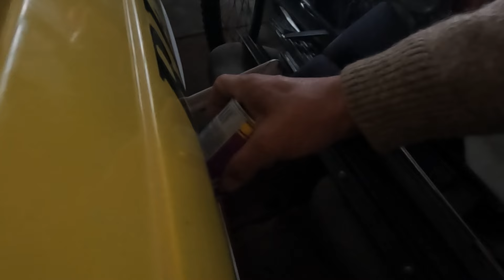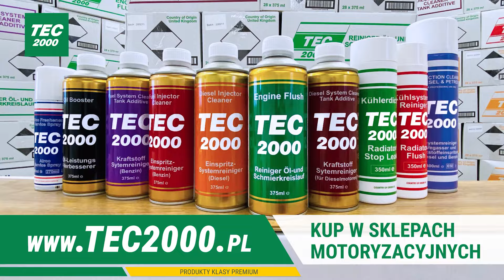Jak dbać o klasyka? Zacznij od układu paliwowego!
Dziś pokażemy jak dbać o klasyka!
Pojazdy klasyczne oraz z dusza, muszą być przygotowane na długie postoje. Co robić aby zabezpieczyć pojazd przed zbieraniem się wody w baku? Co zrobić aby zabezpieczyć auto na zimę?
Jak uchronić swój pojazd przed paliwem e10?

TEC 2000 Fuel System Cleaner to innowacyjny uszlachetniacz do benzyny, który jest doskonałym rozwiązaniem na stale pojawiający się problem zbierania wilgoci w zbiorniku paliwa. Preparat o właściwościach wiążących wodę, która po użyciu dokładnie zbiera wodę z całego systemu paliwowego.

TEC 2000 Fuel System Cleaner neutralizuje negatywny wpływ paliwa E10 na układ paliwowy.

TEC 2000 Fuel System Cleaner dokładnie osusza instalację zasilającą, przewody paliwowe, filtry, a także zbiornik paliwa. Posiada właściwości smarne, które pozwalają na zmniejszenie zużycia wtryskiwaczy. Regularnie stosowany wydłuży żywotność wtryskiwaczy, pozytywnie wpłynie na moc, a także przywróci poprawną atomizację paliwa.

Produkt idealnie nadaję się do czyszczenia silników z gaźnikami, odblokowując pływak z zanieczyszczeń np. gromadzących się podczas postoju np. w kosiarkach, maszynach rolniczych. Uszlachetniacz do silnika benzynowego dostępny w puszce o pojemności 375 ml. Polecamy używać go dwa razy w roku. Uszlachetniacz do paliwa nie zawiera żadnych szkodliwych metali.

Uszlachetniacz do paliwa został poddany wielu testom, które potwierdziły, że stosowanie preparatu daje natychmiastowe efekty w postaci redukcji emisji spalin (nawet do 60%), a także wzrostu mocy o 10%. Wszystkie testy przeprowadzono w niezależnych laboratoriach Ministerstwa Transportu (MOT) Wielkiej Brytanii.​

Regularne sięganie po TEC 2000 Fuel System Cleaner przynosi wymierne oszczędności w zużyciu paliwa od 4% do 8%.

Wynik ten jest jeszcze lepszy, gdy uszlachetniacz użyjemy w połączeniu z TEC 2000 Engine Flush.

Uszlachetniacz do paliwa – benzyna wolna od wody
Uszlachetniacze do benzyny powstały po to, aby całkowicie uchronić jednostkę napędową przed nadmiarem wilgoci i wody. Warto wiedzieć, że obecność wody w systemie może spowodować tzw. separację faz oktanowych urządzeń wspomagających w paliwach, w których nie ma ołowiu. To z kolei będzie miało wpływ na moc i charakterystykę jazdy pojazdu.

Regularne stosowanie uszlachetniacza do paliwa (co najmniej dwa razy w ciągu roku) zmniejszy wilgotność w układzie paliwowym, a także oczyści górny cylinder z zanieczyszczeń, które znajdują się na zaworach i trzpieniach zaworowych. Co więcej, TEC 2000 Fuel System Cleaner uniemożliwi również częściowe blokowanie wtryskiwaczy. Wyczyszczenie sondy lambda sprawia, że elektroniczny system „widzi”, co aktualnie dzieje się w czasie w czasie spalania, a także może dokonać potrzebnych zmian w stosunku paliwo/powietrze, które mają wpływ na emisje spalin, dopływ mocy i ekonomiczność pojazdu.

Co jeszcze warto zauważyć – uszlachetniacz do benzyny TEC 2000 Fuel System Cleaner zmniejszy również zużycie górnego cylindra czy osadów znajdujących się na katalizatorach. To z kolei pozwoli pozbyć się nieprzyjemnego zapachu „zgniłego jajka”, który występuje w wyniku osadzania się spalin na katalizatorach.

Produkt jest skuteczny w działaniu również dla silników z gaźnikiem.

Jak stosować dodatek do paliwa TEC 2000 Fuel System Cleaner?
TEC 2000 Fuel System Cleaner stosuje się do wszystkich silników benzynowych i jest bezpieczny dla katalizatorów.

TEC 2000 Fuel System Cleaner uszlachetniacz do benzyny stosuje się wlewając zawartość puszki do zbiornika paliwa.

Zaleca się żeby zbiornik był pełny.

Operację należy powtórzyć dwa razy w roku, najlepiej stosować na przełomie zimy i wiosny, oraz późną jesienią, jest to zalecanie ponieważ w tedy panują największe wahania temperatur i woda skrapla się w zbiornikach paliwa.

Pojazd może działać na czystym, nierozcieńczonym produkcie.

Jak zadbać o auto, które jest mało używane?
Jak przygotować auto do długiego postoju?
Jak zadbać o zabytkowy samochód zimą?
Samochód z duszą – jak o niego dbać?